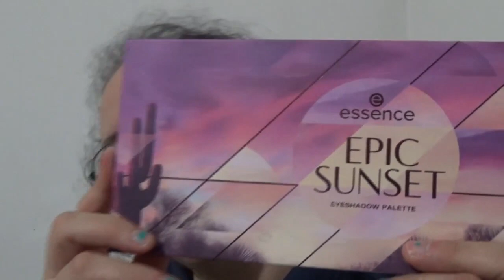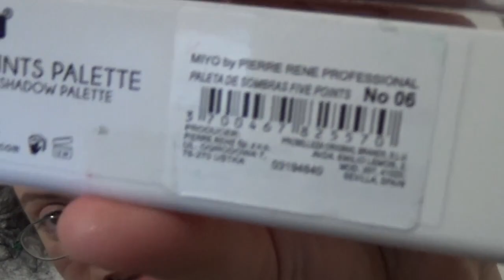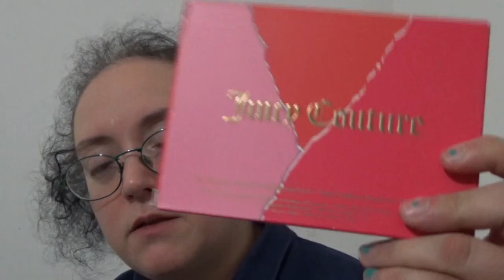trucco madrid parte 2